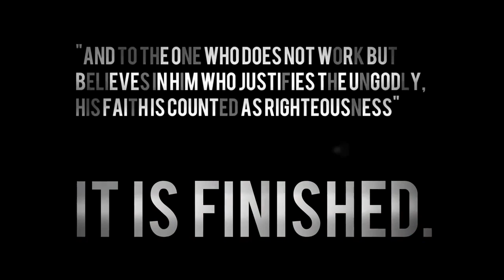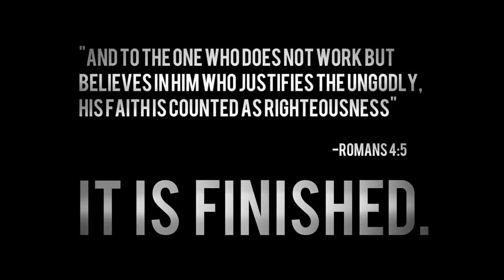why i hate religion